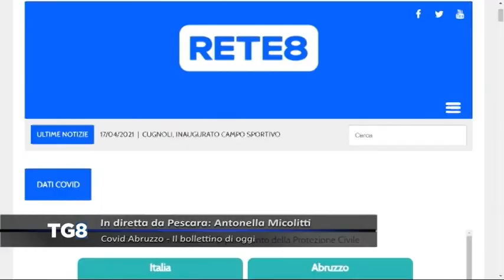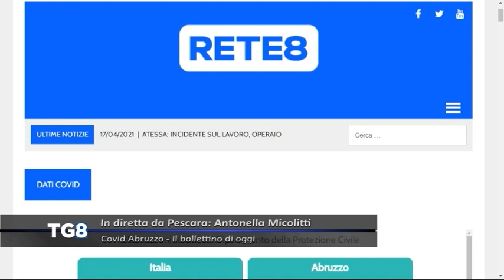LIVE Covid Abruzzo - Il bollettino di oggi (17/04/2021)